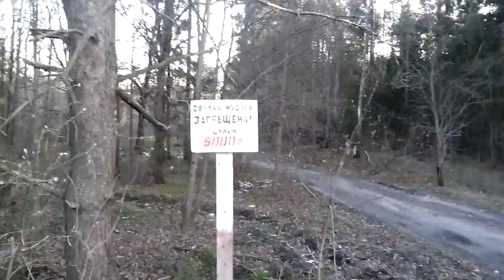Экологи в лесу у обелиска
В очередной раз экологи посетили лес у Жуковки.
Опять везде свалки-причина отсутствие контейнеров для мусора в микрорайонах Жуковки,как результат жители оплатив вывоз ТБО вывозят его сами в леса...
Деньги заплачены оператору ТБО,а убирать должны лесники!!